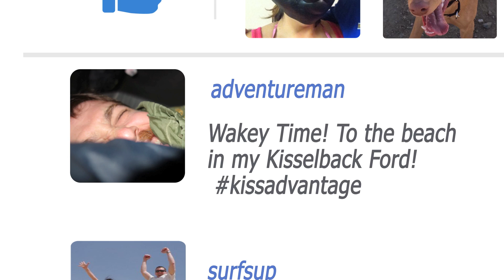ORL1408018 SocialSept KisselbackFord